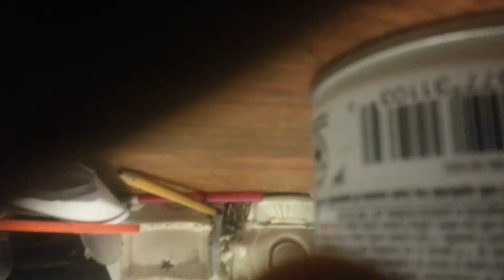Hanging out with the dog